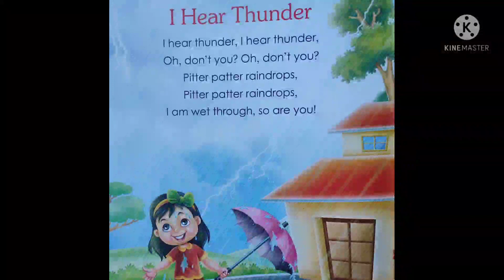Nursery Rhyme-poem- I Hear Thunder - learning-toddlers -with lyrics-English Rhyme